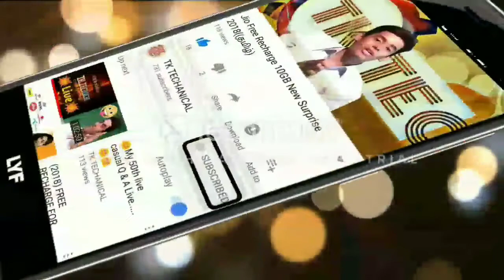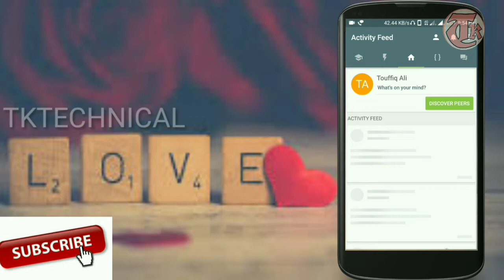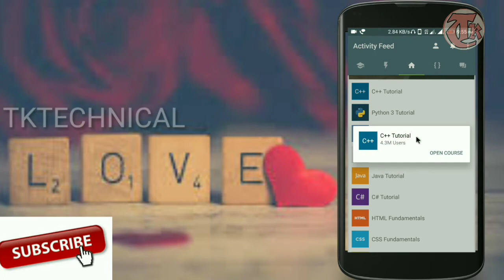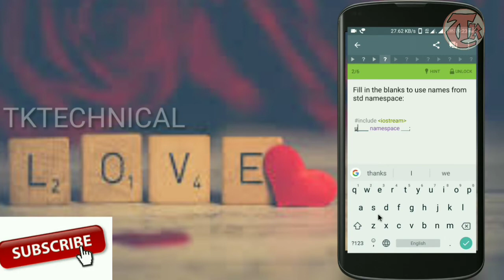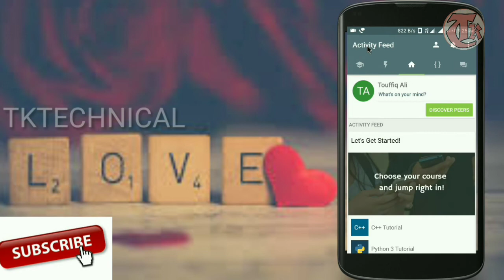How to learn programming language easily Tamil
Hope you will understand the programming language very easily if you download this app.